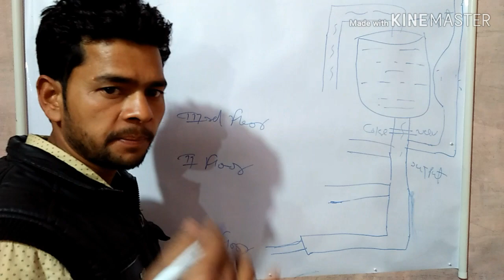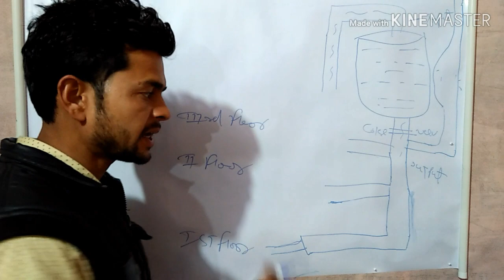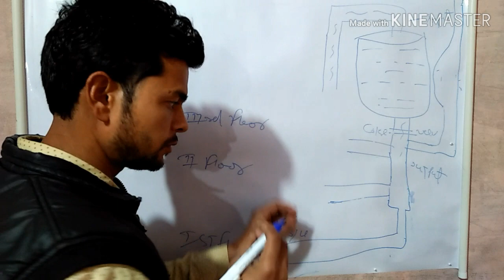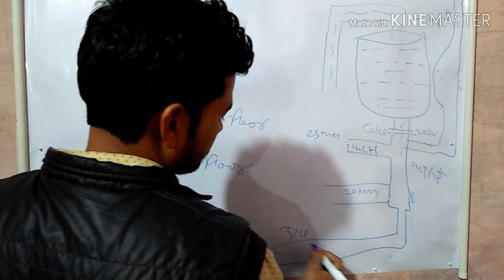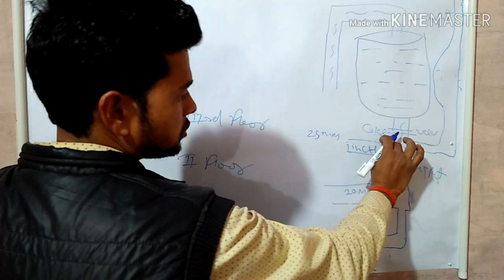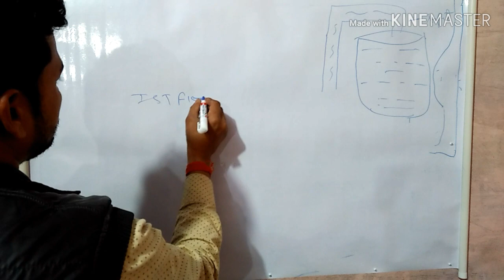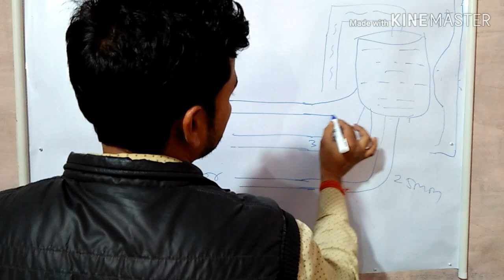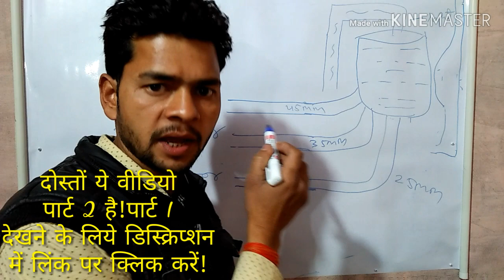पार्ट-1Bathroom ka pressure kaise badhaye|water pressure|technical sonu tech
Hi

About this video-  दोस्तो आज के इस वीडियो में मैं प्रेशर मेन्टेन करने के बारे में बताया हूँ और ये वीडियो पार्ट2 है पार्ट 1 के लिये वीडियो के डिस्क्रिप्शन में लिंक पर क्लिक करें ऐसी जानकारी के लिए मेर चैनल को सब्सक्राइब करें